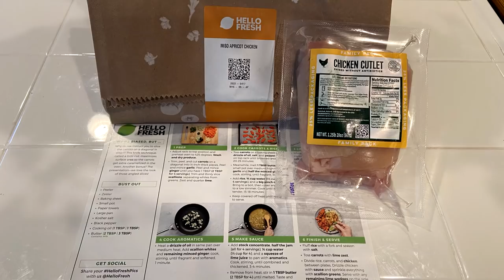I Played One Of MLB The Show's BEST Players | MLB The Show 22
In today's video on MLB The Show 22 Diamond Dynasty in Ranked Seasons we face off against one of mlb the shows top players (if not best player). He is currently ranked number 4 on the MLB The Show 22 Ranked Seasons leaderboards with one of the better records overall.